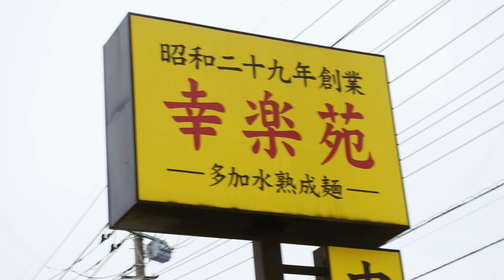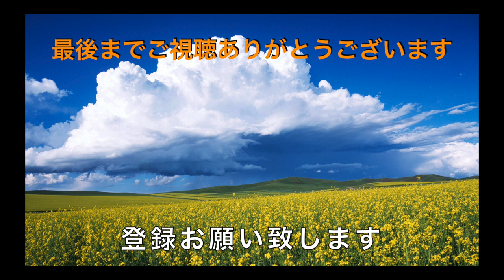【幸楽苑】＃13 朝定食C (醤油ラーメンと玉子かけご飯セット）を食す ＃937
幸楽苑で朝8時から10時45分まで朝定食をやっています　しじみエキスの入った醤油ラーメンと卵かけご飯かおかゆとおしたしがセットになった朝食です